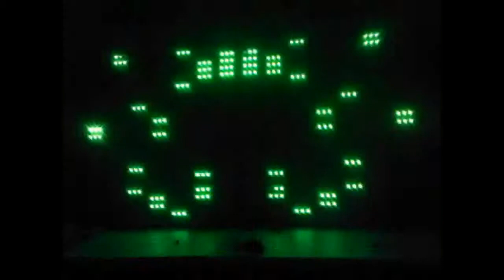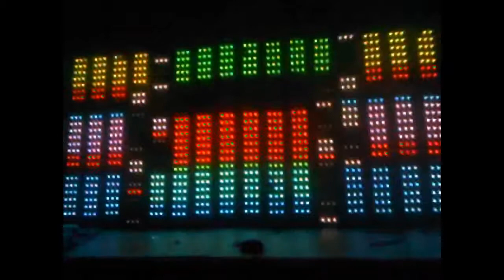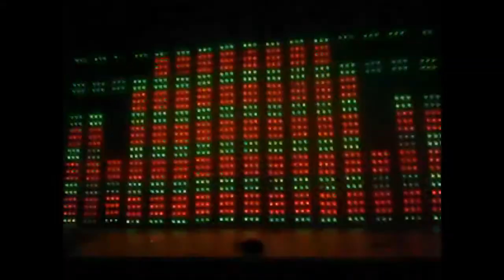16 LED Bars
Song - Pachanga Boys - Time
Lumatronic